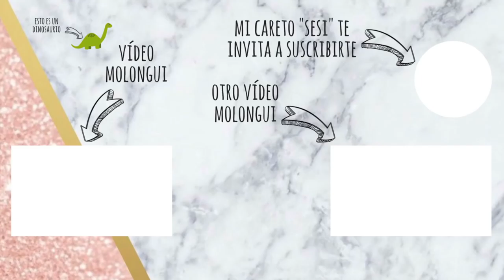Guía rutina facial nocturna + Favoritos + Descubrimientos || Jen Cmr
Pasos rutina:
-Limpieza en aceite: Clear Essence de Biosakure / Manteca Natura Sibérica
-Gel limpiador: 100% Agua de Mar
-Exfoliante facial (físico): este es de la marca Detox Skinfood (Primor)
-Tónico: Pore Flush Hylamide
-Sérum: Resveratrol + Ácido Ferúlico The Ordinary/ Revitalizing Serum de Frezyderm
-Contorno de ojos:  contorno de ojos fluido de aguacate de Martina Gebhardt
-Aceite de árbol de te (si tienes granitos)
-Crema equilibrante rejuvenecedora de Noray Cosméticos

Tratamientos más aleatorios:
-Exfoliante químico: Peeling The Ordinary
-Exfoliante químico + hidratación: Volpaderm de Frezyderm
-Mascarilla hidratante: Mascarilla hidratante antifatiga de Dermolab (Deborah Milano)

¡Muchos besitos y gracias por verme!

Las opiniones que aparecen en mis vídeos son mías y de nadie más (claro, que pueden coincidir con las de alguien pero vamos...). Lo que a mi no me guste, a ti te puede encantar y viceversa. Y lo que a mi piel le vaya de lujo a la tuya puede irle mal... Yo solo pretendo compartir mis gustos, opiniones, y charlar alegremente con todos vosotros siempre que me sea posible.

Decuento FreshlyCosmetics: JENMFRESHLY